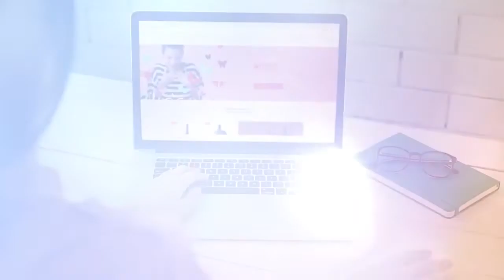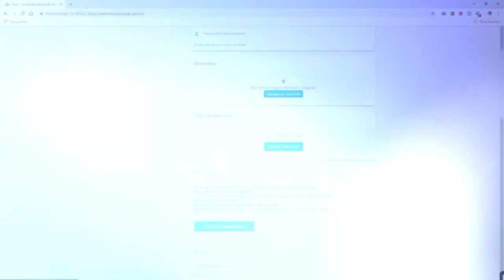Mercado Pago Colombia Entrenamiento